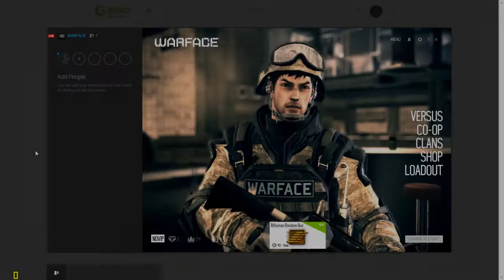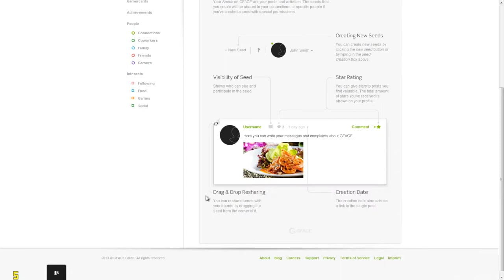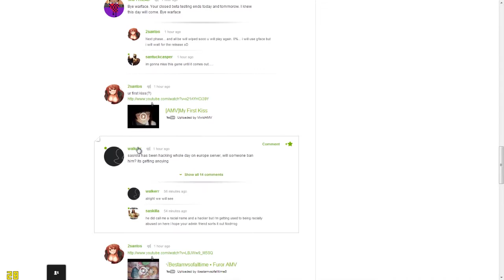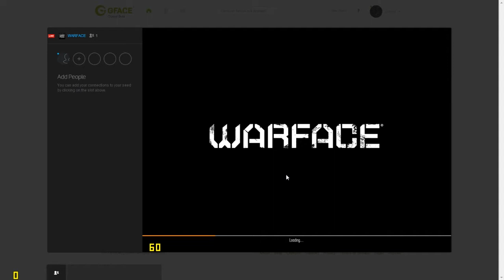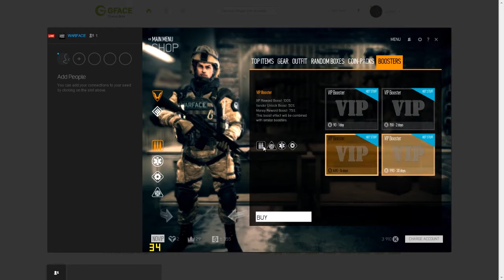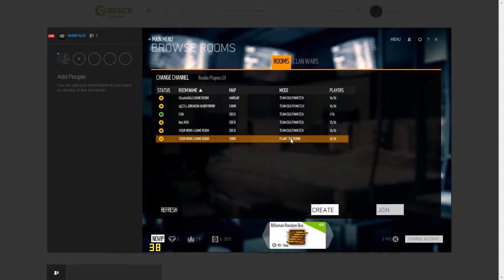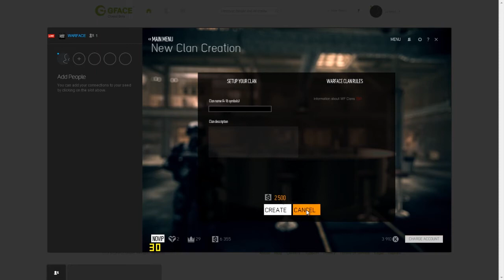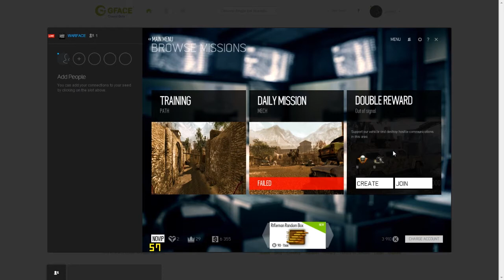[ARCHIVES] Warface (Beta) [FR]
.=.=.FICHE TECHNIQUE.=.=.
Modèle : Gratuit
Genre : Guerre Moderne
Type : FPS
Version : Internationale
Sortie : Bêta Fermée
Éditeur(s) : Trion Worlds
Développeur : CryTek
Moteur de jeu : Unity
Langue(s) : Anglais
Plateforme(s) : Navigateur Web

.=.=.CONFIGURATION MINIMALE.=.=.
CPU : Intel/AMD dual-core CPU
MÉMOIRE : 1.5 GB
GPU : GeForce 8600 GT 256MB or ATI(AMD)Radeon X1950 256MB
DISQUE DUR : 6 GB
SYSTÈME : Windows XP, Vista, 7, 8
DIRECT X : 9.0c